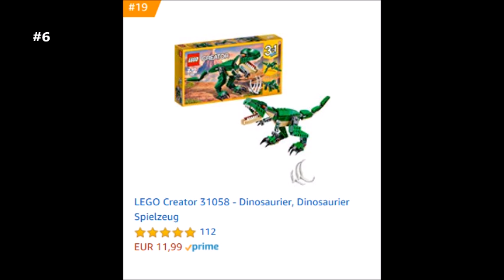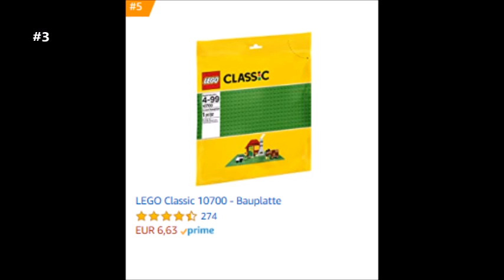Die LEGO-Bestseller des ersten Quartals 2019 bei Amazon.de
Die Musik stammt von teknoaxe